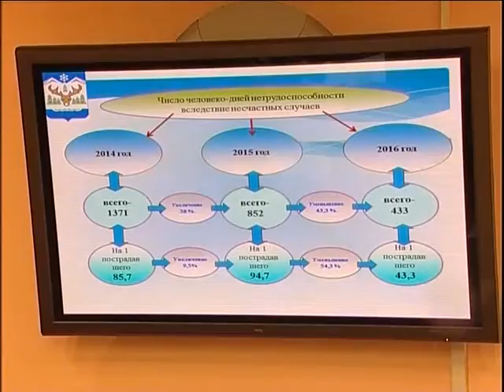Охрана труда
Прохождение профилактических медицинских осмотров работниками, условия труда которых признаны вредными или опасными, соблюдение в учреждениях и предприятиях города правил охраны труда и норм СанПина – эти и другие вопросы составили повестку очередного заседания межведомственной комиссии по охране труда. Оно прошло сегодня в Администрации города.